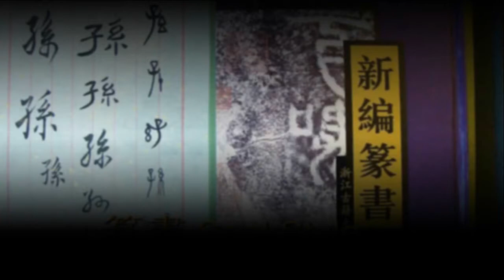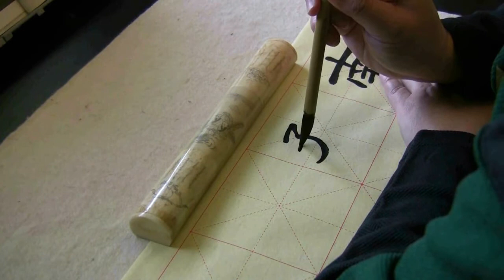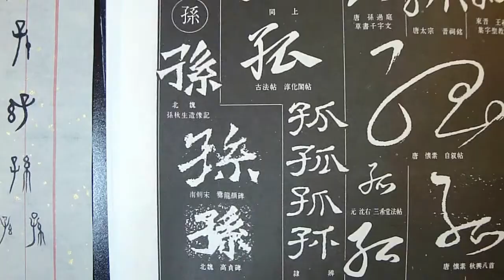Grandson 孫 Chinese Calligraphy Styles & Seal Chop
It's not necessary for a Chinese calligraphy teacher / student and a Mandarin Chinese teacher/student to teach or learn various styles of Chinese calligraphy and 異體字 (variant Chinese characters) unless one is determined to master Chinese linguistics, calligraphy, sinology, seal carving, and/or etymology ( 文字學 ).  Please understand that no one is able to memorize all those variant versions of Chinese characters in different calligraphy styles and this video only includes some portion of the different versions of a character and is not intended to confuse a beginner when learning Chinese. The different versions of characters and their brush stroke methods are usually good sources of learning Chinese history, calligraphy, and their related subjects.

To search for a specific Chinese character, please use " Free Chinese Calligraphy Dictionary

孫 (Pinyin: sun1) grandson; a Chinese surname
Number of strokes in current Kai Shu font = 10
Section header: 子

Seal Chop at 2:14 子孫保之 in Seal Style
Many Chinese seal carvers have done this phrase.

The styles included in this video are 大篆, 小篆, 隸書, 行草書, and 楷書 and are mostly arranged in chronological order.

Why do Chinese people call Chinese scripts "Chinese characters or Hanji" but not "Chinese symbols?"

Filename: Grandson-Sun-ChineseCalligraphy-Styles-08162010-SPEED120.wmv